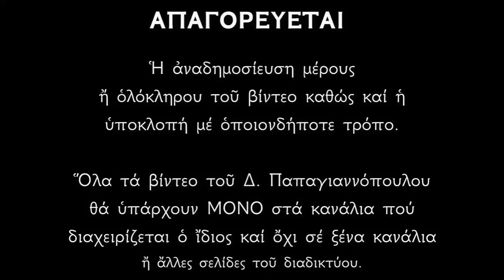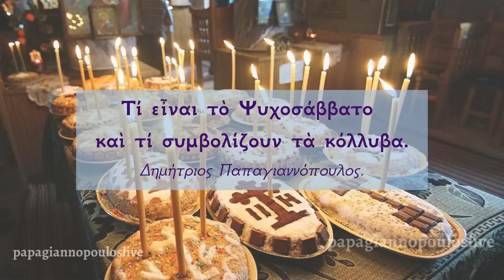🌸 Τι είναι το Ψυχοσάββατο και τι συμβολίζουν τα Κόλλυβα και τα μνημόσυνα ;; | Ψυχοσάββατο 2024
Τι είναι το Ψυχοσάββατο και τι συμβολίζουν τα Κόλλυβα ;;
Ερμηνεία του τι εορτάζουμε το Ψυχοσάββατο καθώς και τις συμβολίζουν τα κόλλυβα.

*** ΠΡΟΣΟΧΗ !!!